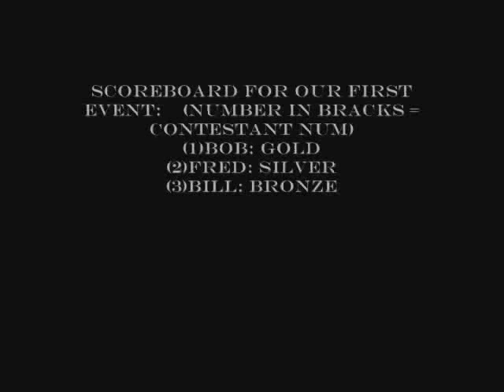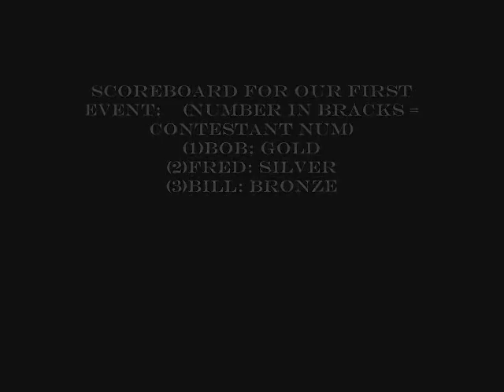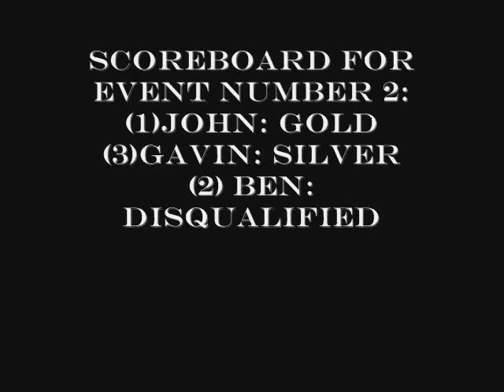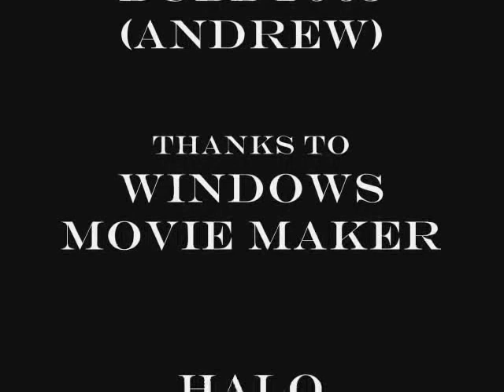The Halo Winter Olympics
The Winter Olympics Have Come to Halo